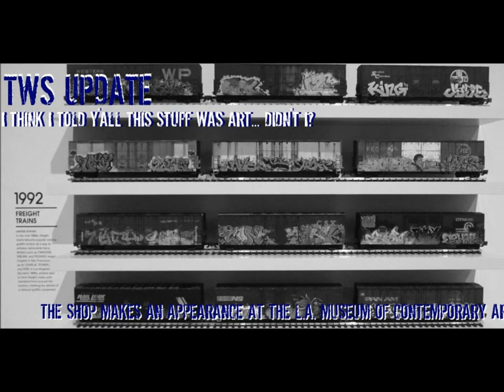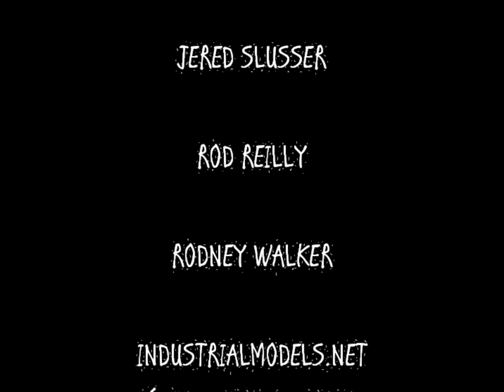Each model that appeared on The Weathering Shop in 2011. Well, I take that back. Each project that appeared on the front page slide show on The Weathering Shop.